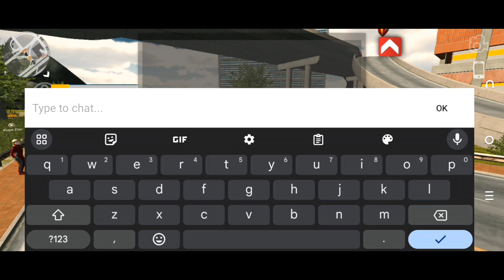Unang Vlog Sa Car Parking Multiplayer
Guys Sobrang maraming salamat po ❣️
pag patuloy nyo po yan para tuloy tuloy ang vlog

THANKS 💗❣️💚